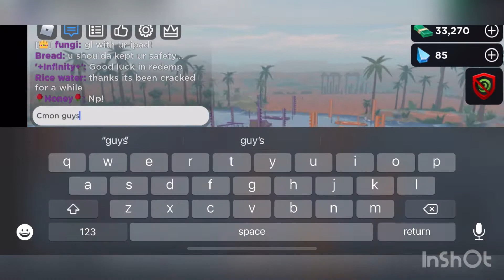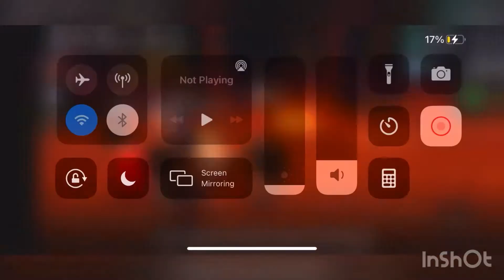I Finally Found An Idol! (OAS Ep. 2)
These two idols will be my key to victory. Just need the right timing.